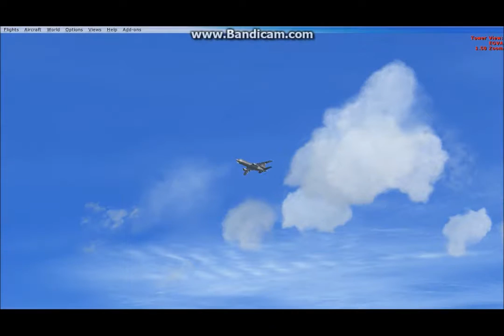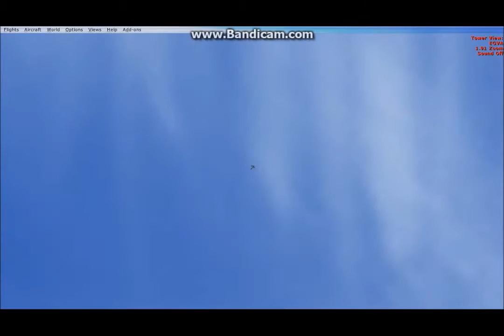virtual riat highlights tribute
aircraft that have been to riat over the years